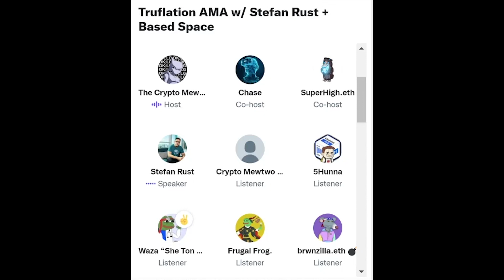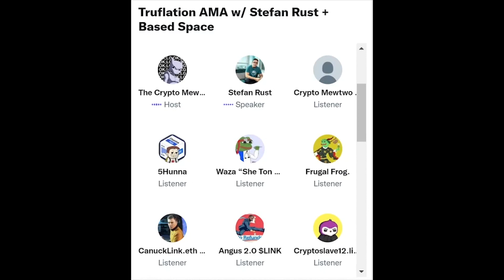Stefan Rust, CEO of Truflation - BASED SPACE EP. 53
This Clip was recorded in the Based Space Chat on twitter on:  1/18/2022

Truflation provides daily, unbiased, data-driven, real-market inflation rate data available on-chain for DeFi smart contracts.

This is an interview with Stefan Rust, CEO of Truflation, where we discuss the history of inflation including the US Consumer Price Index, the importance of inflation data for on-chain DeFi smart contracts, and the Truflation partnership with Chainlink.

Of course this is all speculative. Never risk anything you can't afford.